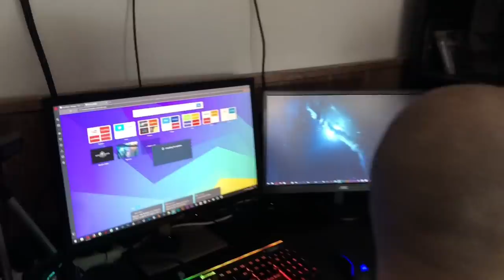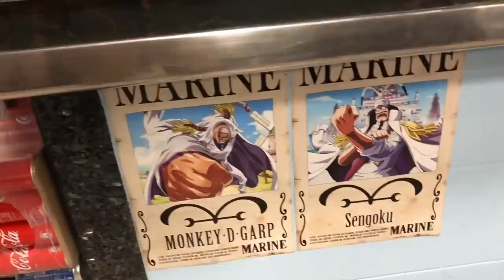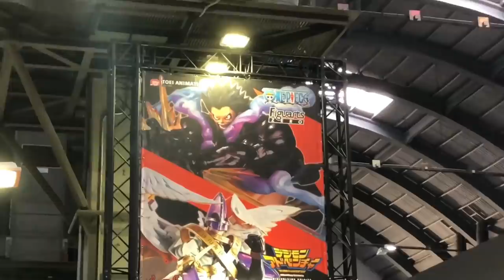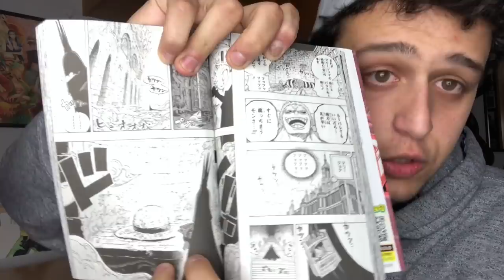SALÓN DEL MANGA DE BARCELONA 2018 | IMPRESIONANTE SEMANA - EL QUINTO EMPERADOR EPIC VLOG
Hola nakamas! Hoy os traigo el tan esperado videoblog del salón del manga de Barcelona! Espero que os guste! Like y sub ;)